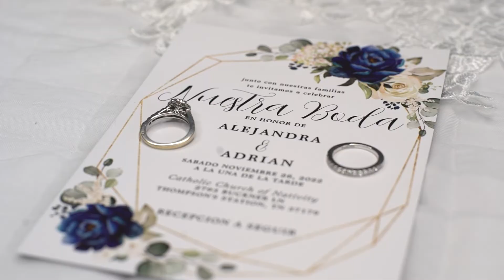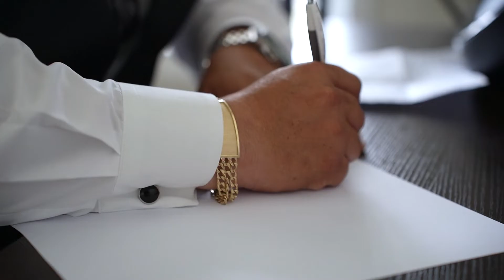Alejandra + Adrian Wedding Film